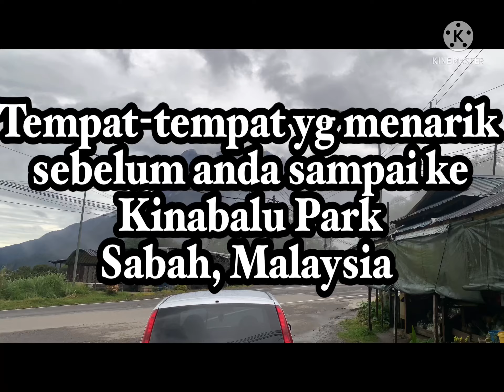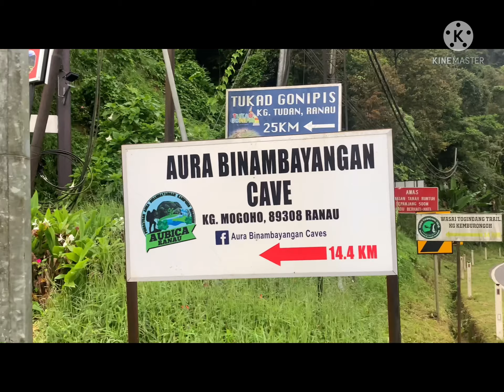Tempat-tempat menarik di Sabah